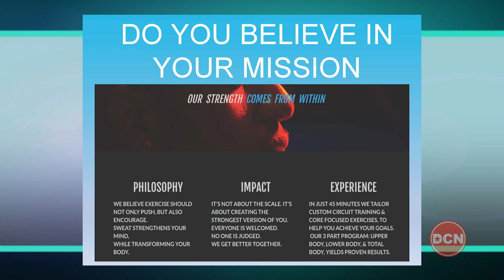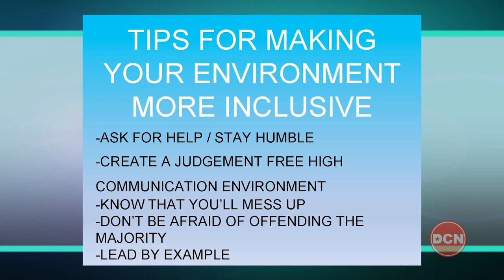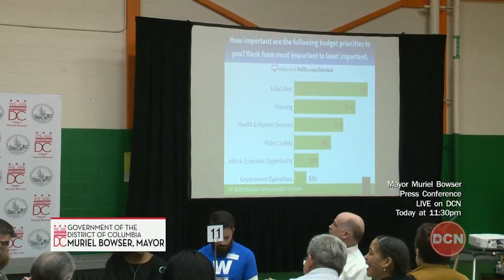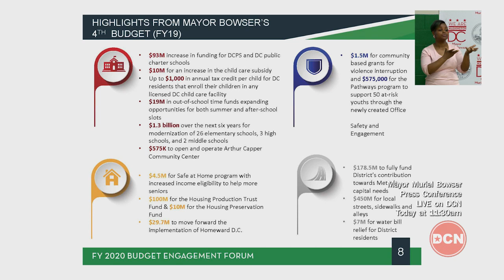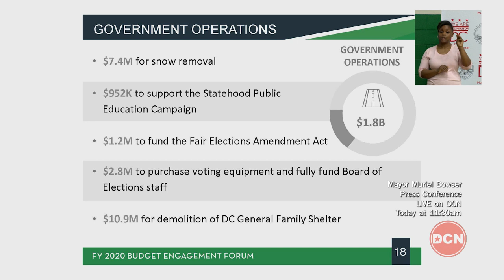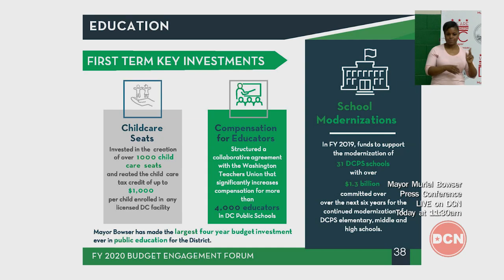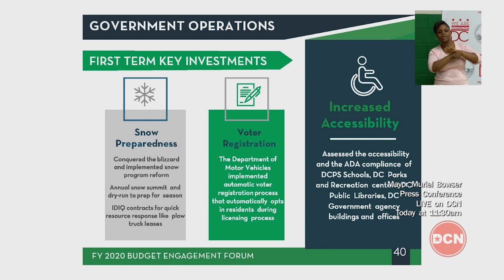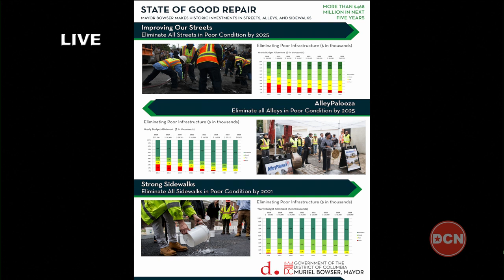DC Mayor's Office Live Stream